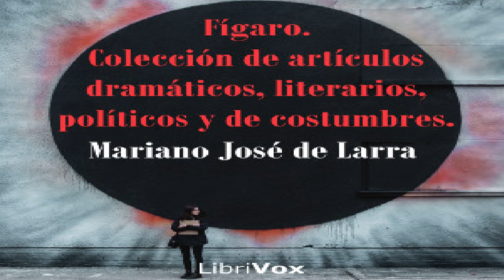Fígaro. Colección de artículos dramáticos, literarios, políticos y de costumbres. | 2/5